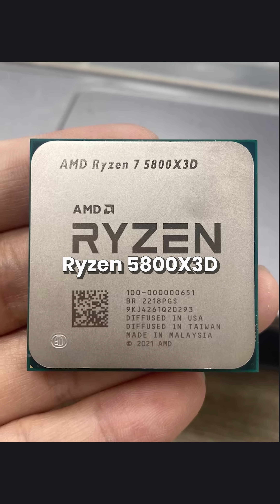5800X3D changed everything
AMD"s Ryzen 5800X3D was built different